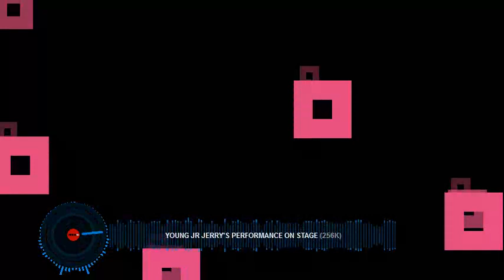Afemai mix update